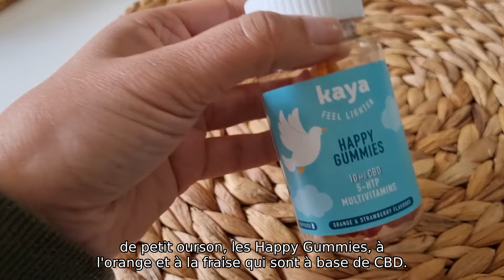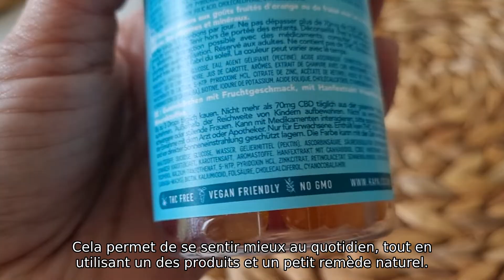Happy Gummies au CBD Kaya - Comment se détendre en douceur ? L'avis de Marilyn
Marilyn a essayé les Happy gummies pour les petits coups de stress. Elle nous raconte comment ça s'est passé.

A quoi ça sert un Happy gummies ?
Besoin d’une petite pause pour voir la vie du bon côté ? Le stress impacte notre moral, alors nous avons créé ces petits bonbons uniques en leur genre.

Que contient un Happy gummies ?
- 10mg de CBD
- du 5-HTP pour la bonne humeur (Issue de la plante griffonia, cette molécule est nécessaire au cerveau pour sécréter la sérotonine, l'hormone du bonheur).
- 10 vitamines (A, B3, B5, B6, B8, B9, B12, C, D, E) et 2 minéraux (zinc et potassium) pour se rebooster.
Goûts orange et fraise
Sans dépendance et sans accoutumance

Où trouvez les happy gummies ?